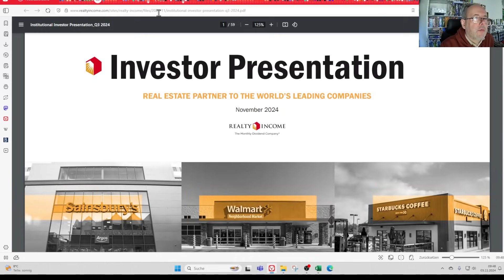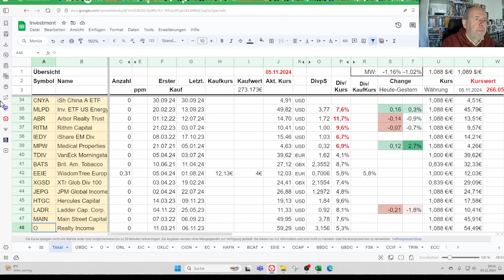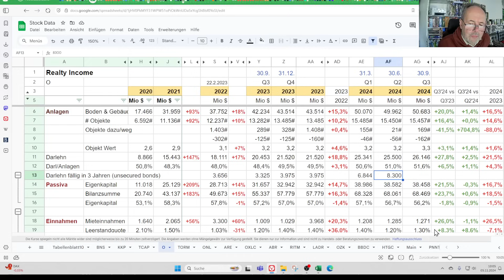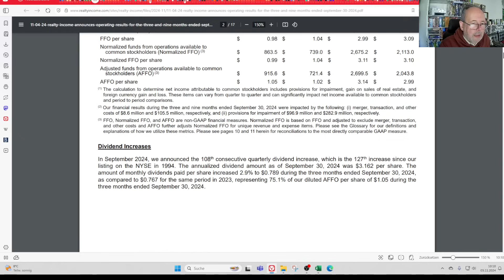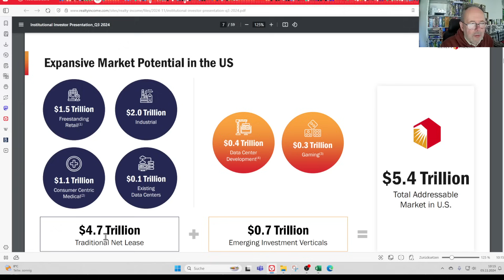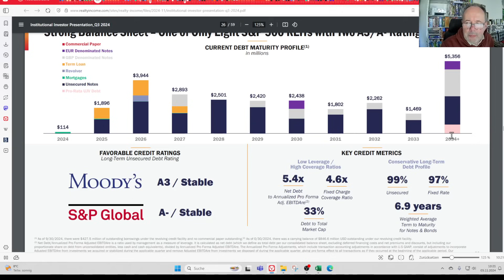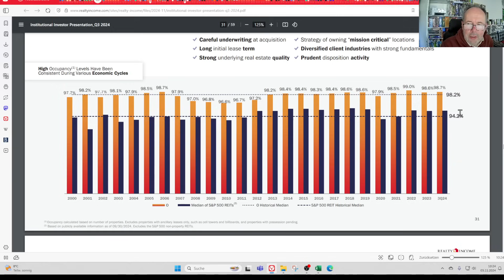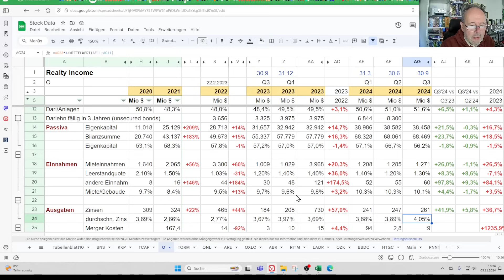Aktie im Depot: O Realty Income Q3 2024 Zahlen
Der große Immo REIT mit den neuen Zahlen.
Alles gut - oder schnüren die Zinsaufwendungen O den Hals zu? Wie sieht die Belegung der Gebäude aus ?